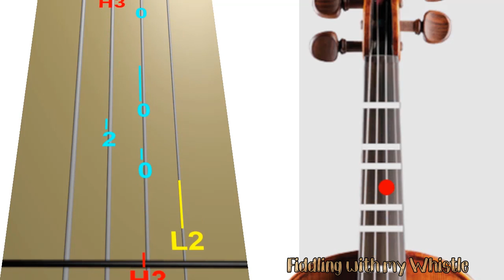In The Hall Of The Mountain King - Halloween - Violin - Play Along Tab Tutorial